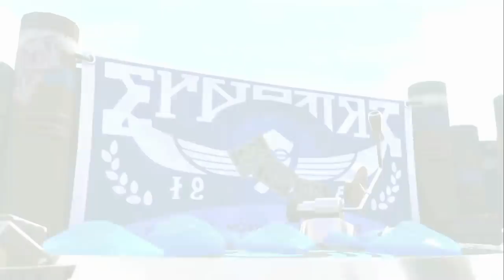【しばり】ガチホコをボールドマーカーだけで戦ったらゲームスピードが速すぎて面白すぎたｗｗｗ【スプラトゥーン２】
おすすめ👇

【衝撃】このゲーム本当に初心者ですか？体験版に強すぎる初心者がたくさんいたｗｗｗ

617 kayoron様　だいふく様　あめなぎ様